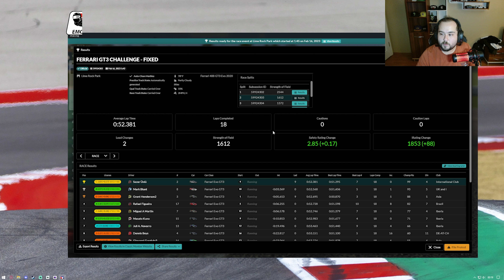Hata Değerlendirmek Kolaydı!